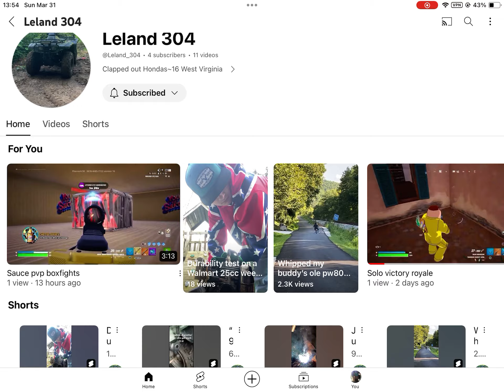Shoutout to Leland304 go subscribe to him.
Shoutout to him